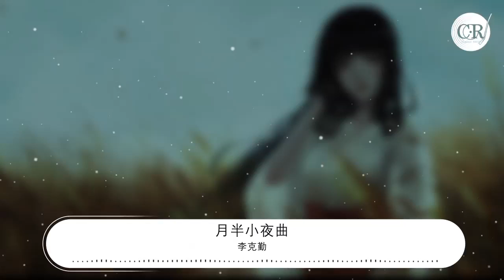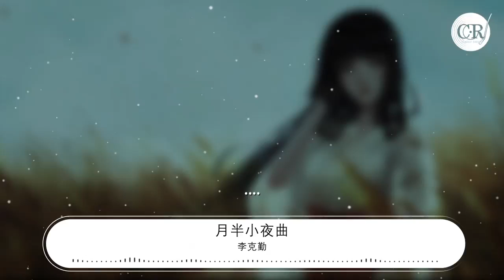李克勤 - 月半小夜曲『人如天上的明月是不可擁有』【動態歌詞Lyrics】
月半小夜曲

00:33 仍然倚在失眠夜望天邊星宿
00:39 仍然聽見小提琴如泣似訴再挑逗
00:46 爲何只剩一彎月留在我的天空
00:52 這晚以後音訊隔絕
00:59 人如天上的明月是不可擁有
01:05 情如曲過只遺留無可挽救再分別
01:11 爲何只是失望填密我的空虛
01:18 這晚夜沒有吻別
01:24 仍在說永久想不到是藉口
01:31 從未意會要分手
01:40 但我的心每分每刻仍然被她佔有
01:47 她似這月兒仍然是不開口
01:52 提琴獨奏獨奏着明月半倚深秋
01:57 我的牽掛我的渴望  直至以後
02:02 .
02:24 人如天上的明月是不可擁有
02:30 情如曲過只遺留無可挽救再分別
02:37 爲何只是失望填密我的空虛
02:44 這晚夜沒有吻別
02:49 仍在說永久想不到是藉口
02:57 從未意會要分手
03:05 但我的心每分每刻仍然被她佔有
03:13 她似這月兒仍然是不開口
03:18 提琴獨奏獨奏着明月半倚深秋
03:26 我的牽掛我的渴望  直至以後
03:36 .